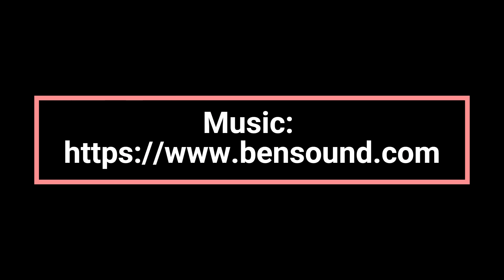Ringo Starr Drawing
Drawing using Pigma Micron fineliners.
Scribble/Scumbling technique.